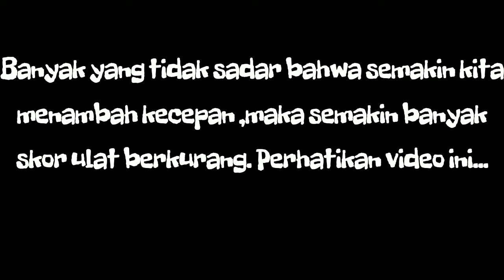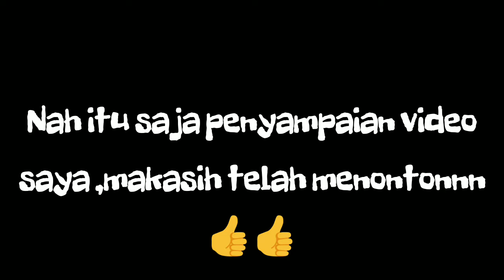Wormszone-Jangan sering menggunakan kecepatan karna sangat ngaruhhh!!!!